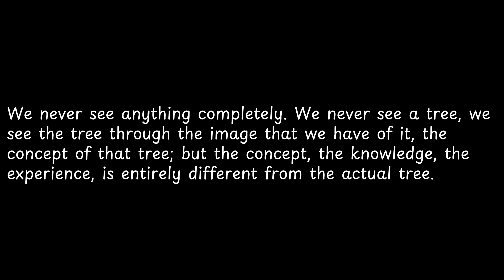We never see anything completely We